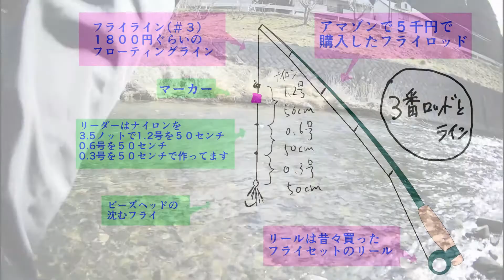【渓流フライフィッシング】釣果はボウズです。胸カメラアングルからひたすらキャスティングを見守る会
渓流でのフライフィッシングです。でも残念ながら釣果はボウズ。胸カメラでキャスティングをひたすら眺める動画です